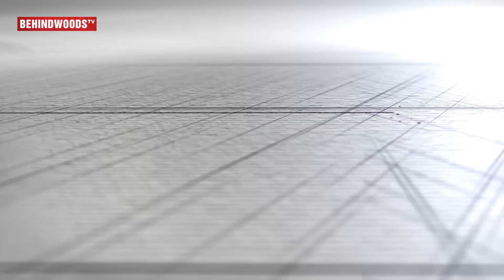"யார பாத்தும் பயம்,போட்டி இல்ல" - Sivakarthikeyan அதிரடி | Seema Raja |TN